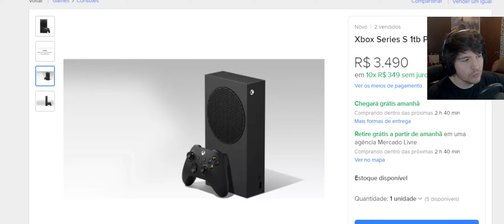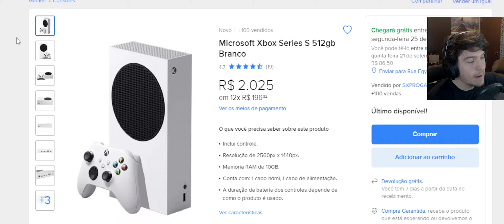XBOX SERIES S PRETO 1TB À VENDA NO BRASIL !! PREÇO ABSURDO, ESTOU CHOCADO